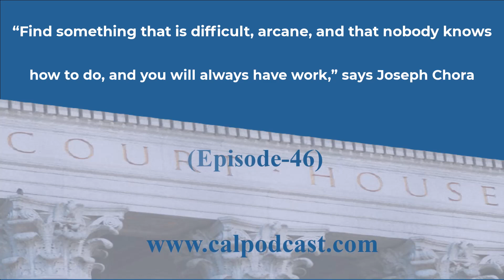Find something that is difficult, arcane, that nobody knows how to do, and you will always have work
California Appellate Law Podcast with Tim Kowal and Jeff Lewis

“When I got out of law school,” Joseph Chora related, “I knew nothing.” So like many of us, he started out by taking any case that came in. Until, that is, a mentor told him “that’s a dumb idea.” Instead, you should “find something that is difficult, arcane, and that nobody knows how to do.”

A lot of trial attorneys seeking a judgment are like the dog that caught the car. So you got what you were after—now what?

There are few areas more important than judgment enforcement. After all, a judgment by itself has at best dubious value. Yet because the rules of judgment enforcement are so technical, few attorneys are prepared to turn that judgment into cash.